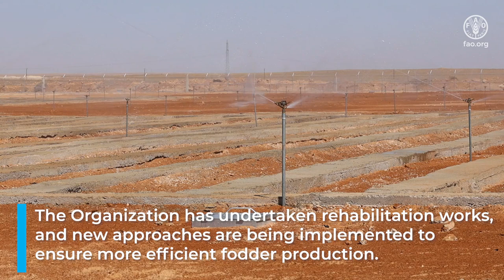FAO and Kuwait restore production activities of a fodder nursery in Al Badia – Syria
FAO and the Government of Kuwait have rehabilitated a two-hectare nursery in Al Badia, Hama governorate, for livestock fodder production.
This nursery will support more than 1 500 herders with a sustainable source of fodder and water for their animals; it will also create employment opportunities for up to 40 workers from the local community.
The Organization has done rehabilitation works and new approaches are used to ensure even more efficient production.